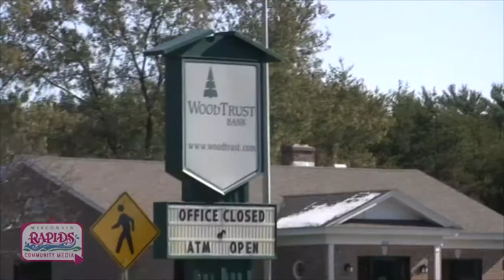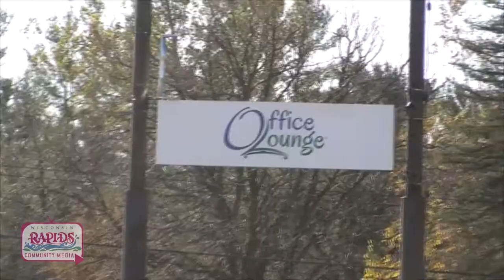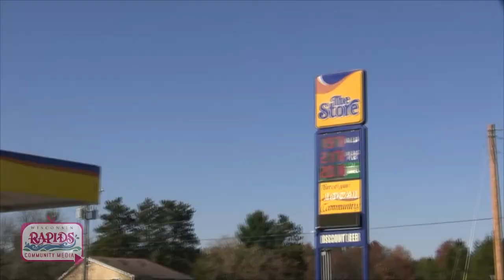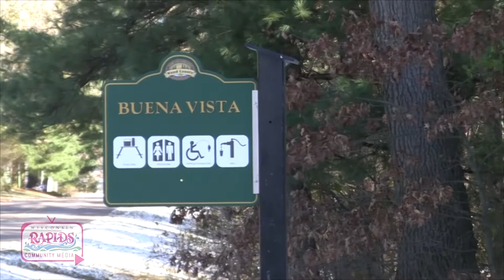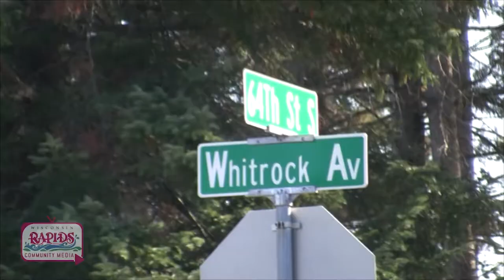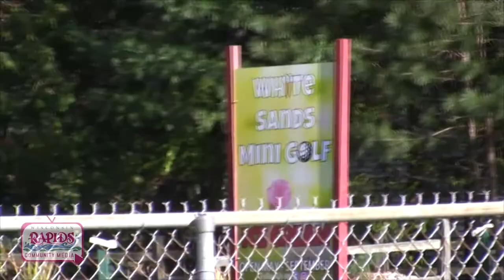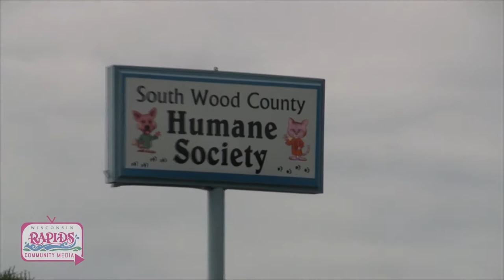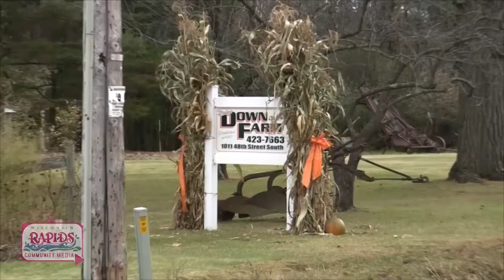October Grand Rapids Drive | 10-31-2020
A drive through the Town of Grand Rapids, WI, with WRCM volunteer Art Napgezek
10-31-20